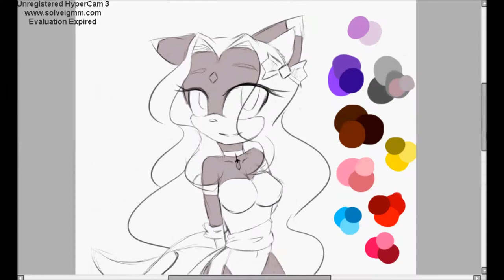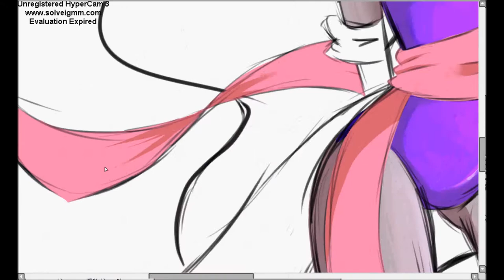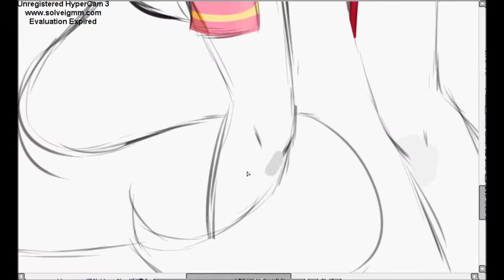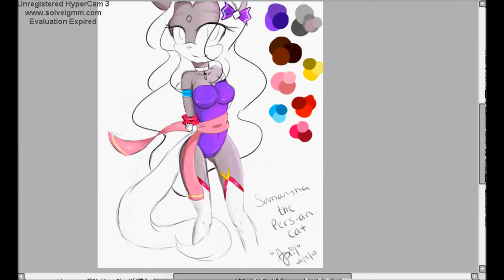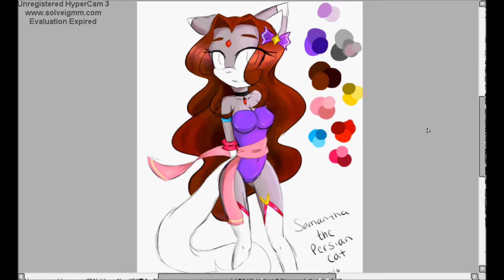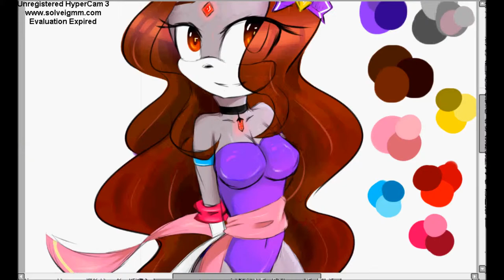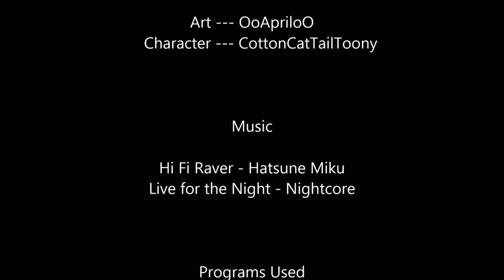[SpeedPaint] Samantha the Persian Cat (Request)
CottonCatTailToony's character. She wanted me to draw her :))

Music
Hi Fi Raver - Hatsune Miku
Live for the Night- Krewella (Nightcore)

Programs Used
PaintTool SAI
HyperCam 3
Movie Maker